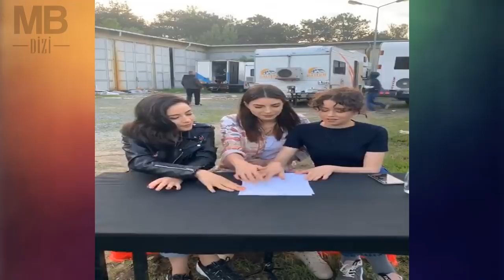SÖZ - 84. BÖLÜM KAMERA ARKASI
🙏🏻 YARDIMLARINIZ VE DESTEKLERİN İÇİN TEŞEKKÜRLER 🙏🏻